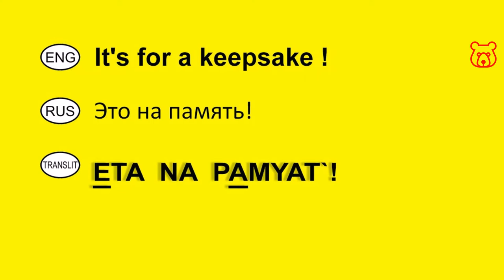How to say in Russian 'It's for а keepsake! '